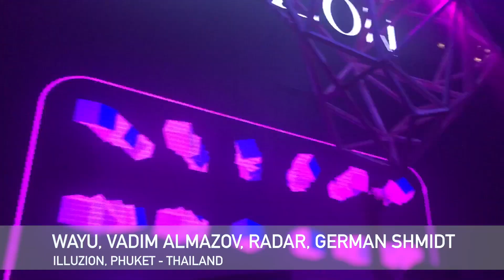Wayu, Vadim Almazov, Radar, German Shmidt @ Illuzion, Phuket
Flash back from yesterday night at Illuzion when our gang make warm up for Nakadia! It was amazing! Thank you!